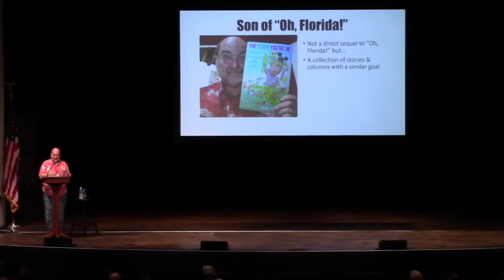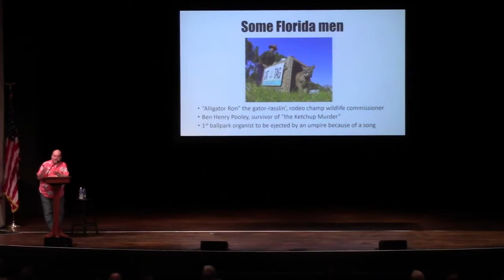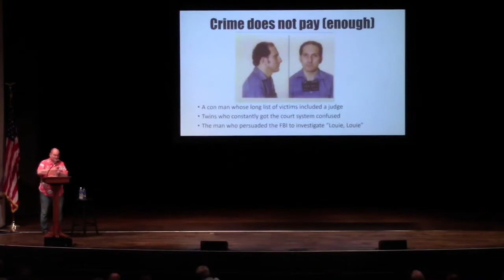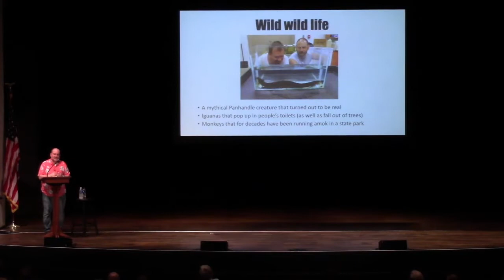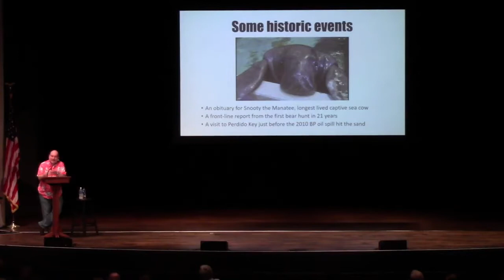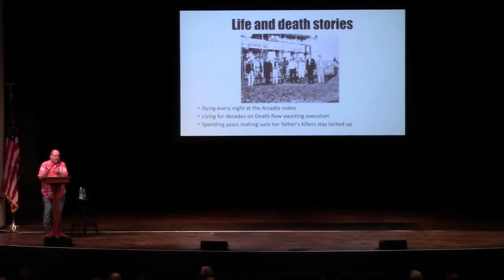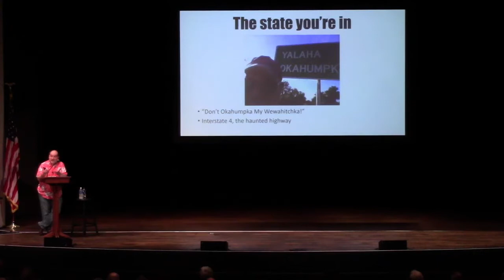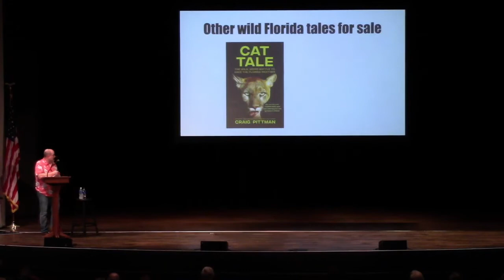Florida History Lecture Series: Craig Pittman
“The State You’re In: Florida Men, Florida Women, and other Wildlife”
Branscomb Auditorium, Robert Davis Performing Arts Center, Florida Southern College
Wednesday, September 29, 2021 – 7:00pm

In the opening lecture of this year’s series, Craig Pittman, award-winning reporter for the Tampa Bay Times and most recently the Florida Phoenix provides a humorous and sobering look at the politics and culture of his native state.  For more than thirty years Pittman has covered the wildest stories Florida has to offer, and will share many of them with the FSC community and our friends.  With a keen eye for history and the environment, Pittman will describe some of Florida’s oddest wildlife as well as its quirkiest people.  Pittman is a New York Times best-selling author and a four-time winner of the Waldo Proffitt Award for Distinguished Environmental Journalism in Florida.  He is the author of six books, including Paving Paradise, Manatee Insanity, Cat Tale: The Wild Weird Battle to Save the Florida Panther, Oh Florida! How America’s Weirdest State Influences the Rest of the Country and, most recently, The State You’re In.

Florida Lecture Series presented by the Center for Florida History